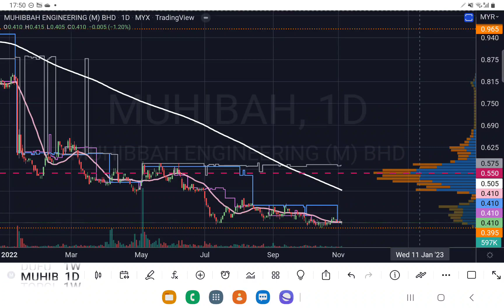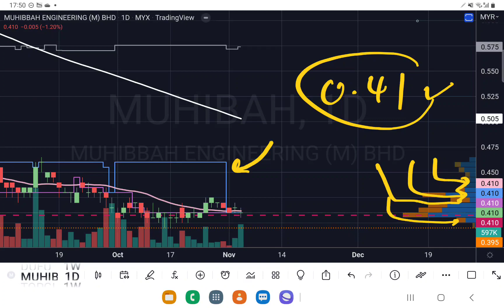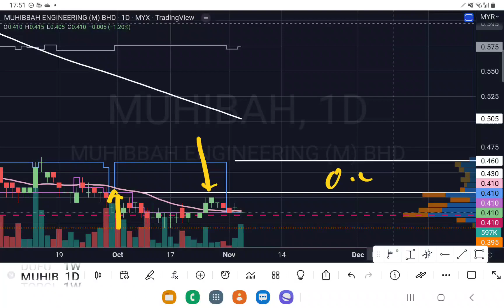MUHIBBAH 筹码主力线纠结中，正在准备发动!YT 会员问股福利. 盘后技术分析.03112022.